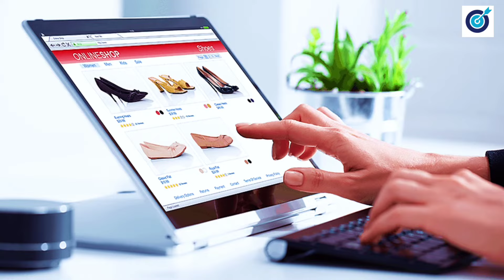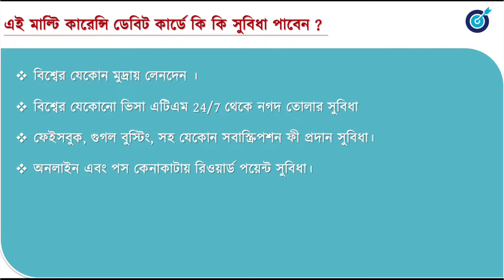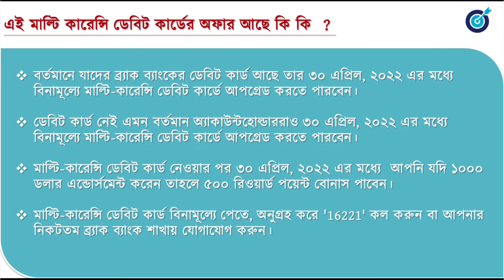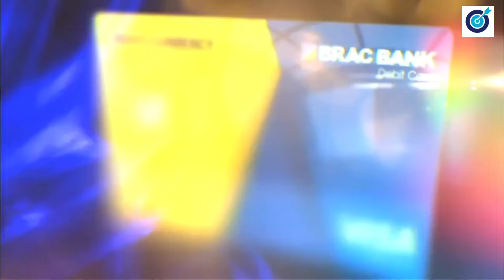Dual Currency Debit Card Bangladesh | BRAC BANK | ব্র্যাক ব্যাংক মাল্টিকারেন্সি ডেবিটকার্ড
BRAC Bank launched a multi-currency debit card to enable the customers to do international transactions and purchase from international e-commerce sites, said a press release. The customers can now use this VISA debit card at hotels, restaurants, shops while travelling abroad, avail medical services in foreign hospitals, purchase foreign software, boost advertisements on social media, and many more.